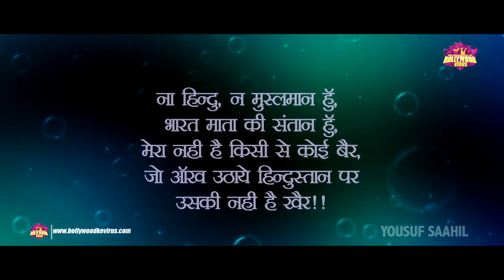चाय वाले ने बजाई आतंकवादियो की बैंड | Manoj B. Karotia | Maqbool | Bollywood Ke Virus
चाय वाले ने बजाई आतंकवादियो की बैंड | पाक vs चायवाला || PAK VS CHAIWALA || Manoj B. Karotia || Maqbool || Bollywood Ke Virus

This is the Bollywood Ke Virus (BKV) Youtube channel. it is a  social channel and we are working in many social issues.

please Cooperate our team.

Credits
Cast : Maqbool Hashmi, Rajesh Pathre, Rahul Soni, Miraj Shekh
           Durga Kadar and Manoj B Krotia
Banner : MHM MOVIE
Music & Sound Designer : A.A
Mixing : A.A
DOP : Sumit Anand
Edited by: Amit Aanand
Directed by Manoj B Krotia
Ast:- Director - Ajhar Singh , Jaspreet Singh, Sarabjeet Singh
Wardrobe:- Gurprit Kaur
Ast. camera : Harpal Singh
Makeup : Harvindar Singh